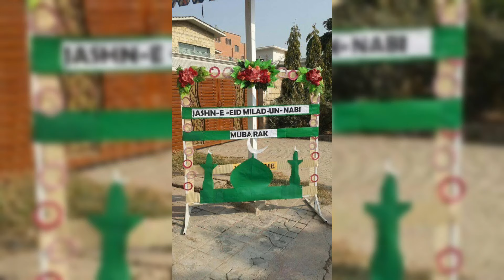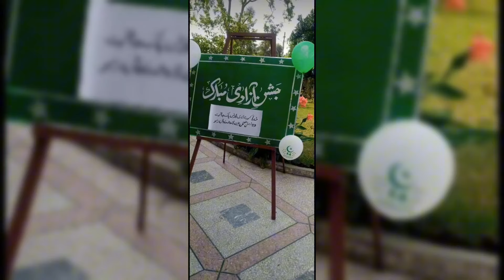14 August school Decorations ideas 2024 || 14 August crafts || 14 August decorations idea 💡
14 August school Decorations ideas 2024 || 14 August crafts || 14 August decorations idea 💡